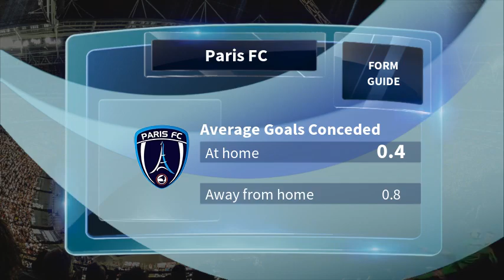Paris FC vs Valenciennes FC Prediction & Preview 22/04/2019 - Football Predictions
This Ligue 2 match between Paris FC vs Valenciennes FC kicks off on 22/04/2019. To see ALL upcoming Ligue 2 predictions & match previews,